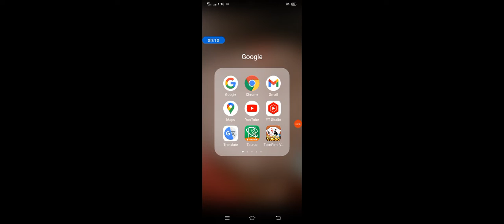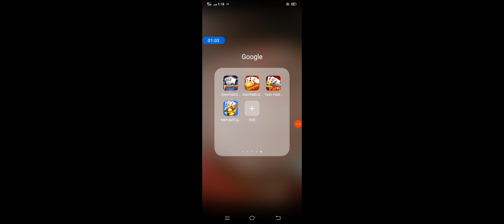Teen Patti Live Hack Tricks || New Teen Patti Lounch Today || Bast Online Earning App 2022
हेलो दोस्तों
मैं आज आपके आपके लिए एक और नई धमाकेदार ट्रिक लेकर आ चुका हूं Trick बहुत ही शानदार होने वाली है तो वीडियो को जरा सा भी skip मत करना और चैनल पर नये हो तो चैनल को सब्सक्राइब जरूर से कर लेना

7 Up Down tricks
teen patti live me 100% Bonus uja kese kare
teen patti live withdraw problem

Thanks for u Watching...

Note:-यह वीडियो सिर्फ Education purpose व मनोरंजन के लिए बनाया गया है, इस वीडियो को उद्देश्य किसी भी illegal activity को promote करना नहीं है तथा इस वीडियो में बताया ग‌ए App मैं वितरित जोखिम के तत्व शामिल है , तो अगर आप इस ऐप का उपयोग करना  चाहते हो तो सावधानी से और आप अपने जोखिम पर ही करें